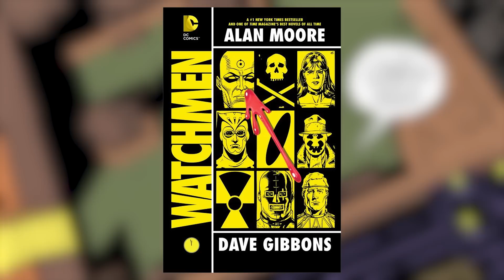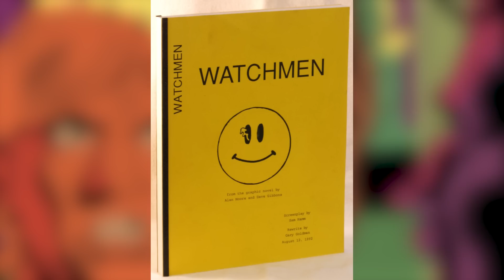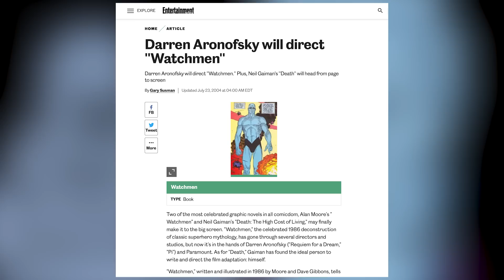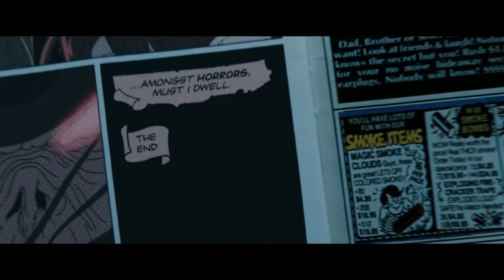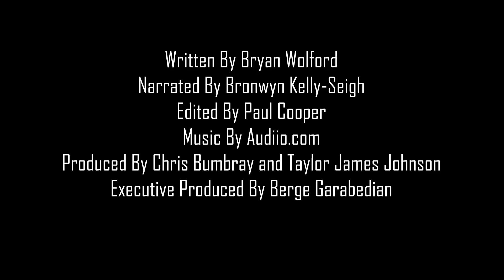WTF Happened to the Unmade Watchmen Movie?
Zack Snyder’s Watchmen was relatively well-received by fans and overall was a box office success. Devoted to making a faithful adaptation of the Alan Moore/ Dave Gibbons graphic novel, the fact that Snyder’s Watchmen film got made on the scale it did is a miracle. However, several other versions of Watchmen were in the works before Snyder got involved, with several coming close to being made. In this episode of WTF Happened to this Unmade Movie, we dig into versions that almost got made involving folks such as Terry Gilliam, David Hayter (who filmed a demo reel with Ray Stevenson and Rorschach and Iain Glen as Nite Owl), Darren Aronofsky and Paul Greengrass. Suppose any of these versions had gotten made. In that case, we might have gotten someone like Paddy Considine as Rorschach, Joaquin Phoenix as Nite Owl, and possibly even Tom Cruise as Ozymandias (in which case the adaptation likely would have had little to do with Moore’s comic).

In the end, perhaps it was best that no one succeeded in getting the movie made until Snyder, with it also paving the way for the excellent HBO limited series and maybe some future Watchmen stories to come.

This episode of WTF Happened to this Unmade Movie is written by Bryan Wolford, edited by Paul Cooper and narrated by Bronwyn Kelly-Seigh.

Which version of Watchmen do you think would have been the best? Are we lucky no one succeeded until Zack Snyder got involved?